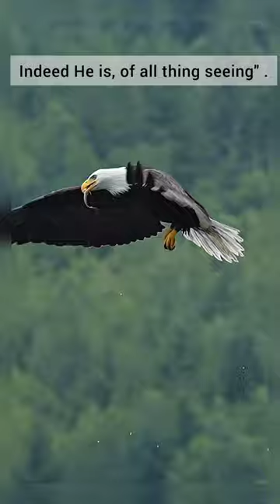if the creation is so beautiful how beautiful must the creator be.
god's creation